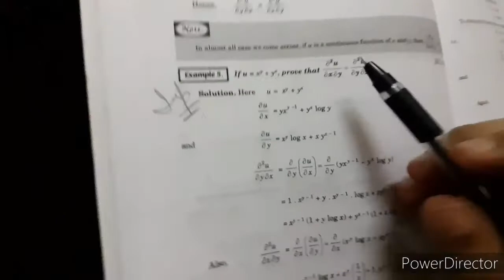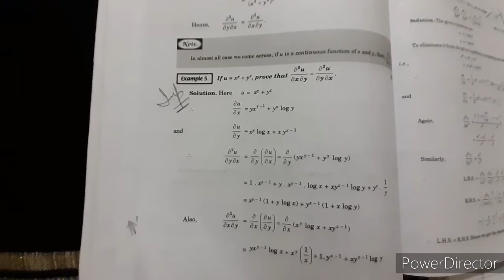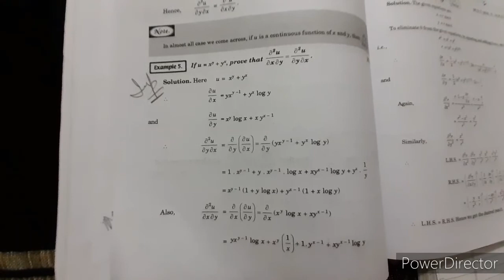B.A/Bsc.|| 3rd sem || Advance Calculas | Chapter 5 | Examples part 1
In this video u will find Step by Step explanation of examples of chapter 5

Keep sharing
Keep watching